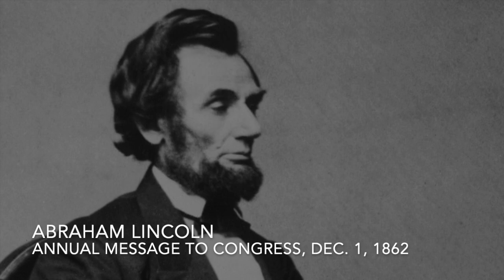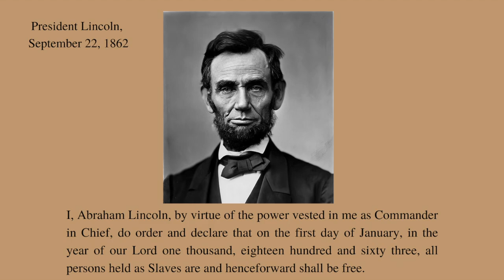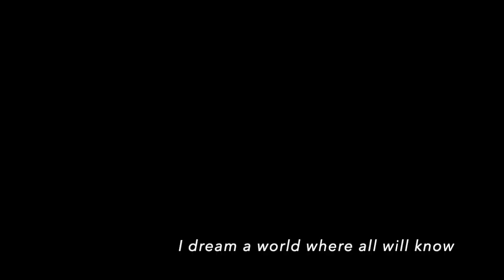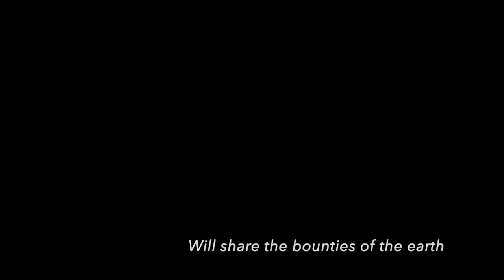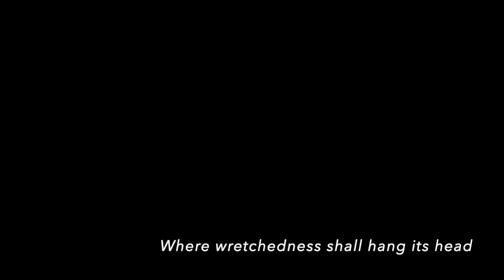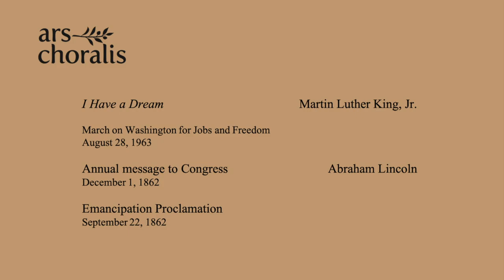Honoring Black History Month 2021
In recognition of Black History Month, Ars Choralis remembers words of Dr. Martin Luther King, Jr. and President Abraham Lincoln that changed the course of history in the United States of America.
Ars Choralis offers "I Dream a World" from "JFK: The Voice of Peace" by Dan Welcher, recorded in October 2009.